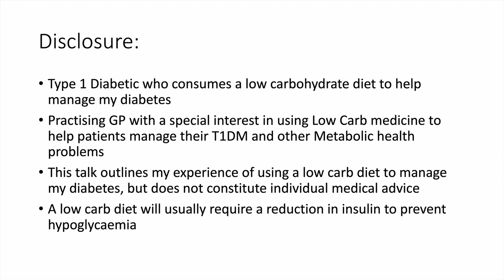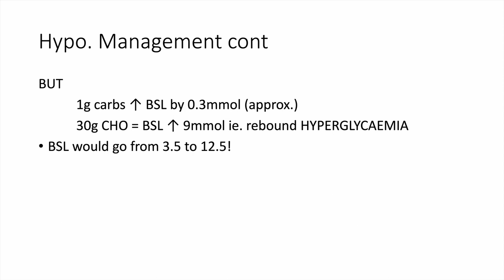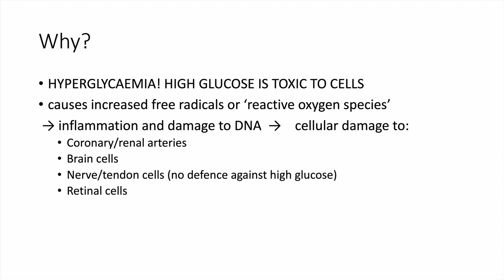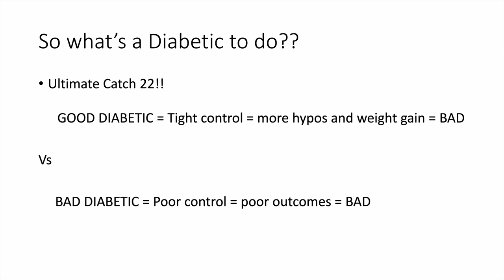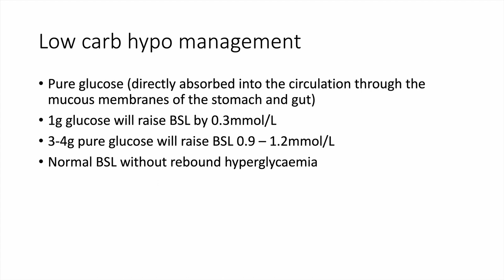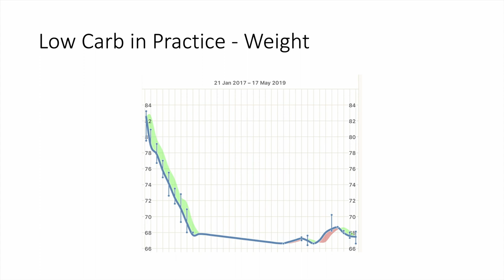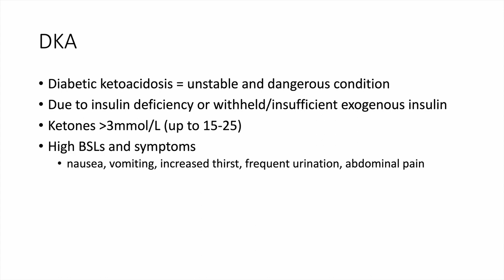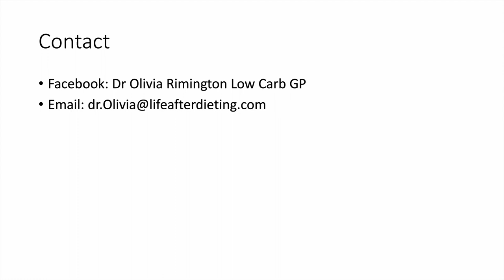Dr. Olivia Rimington - 'Low Carb Nutrition for T1DM'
Dr. Olivia Rimington studied medicine at Monash University and has over 10 years experience in all areas of general practice.  As a Type 1 Diabetic for over 20 years, she has a special interest in the use of a low carbohydrate lifestyle to assist in the management of chronic diseases and metabolic health issues.

Olivia has found that following a low carbohydrate lifestyle has drastically improved her diabetes management and has helped her to achieve and maintain a healthy weight. She is now passionate about working collaboratively with her patients, including adults and children with Type 1 Diabetes, to improve their health and wellbeing through low carbohydrate lifestyle changes.